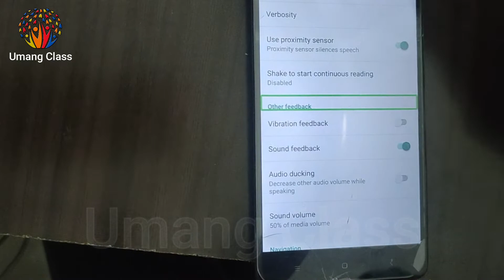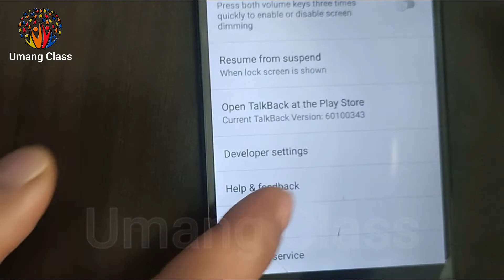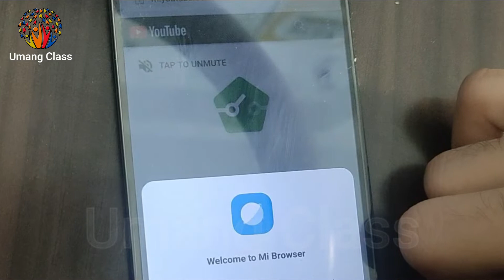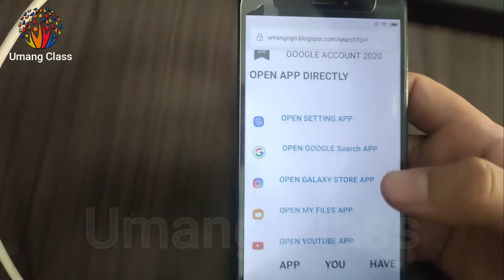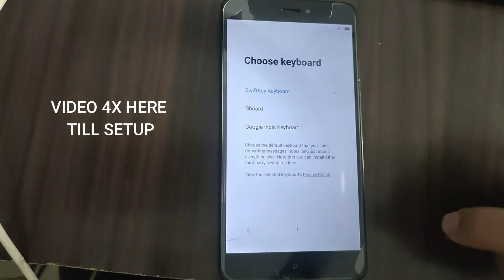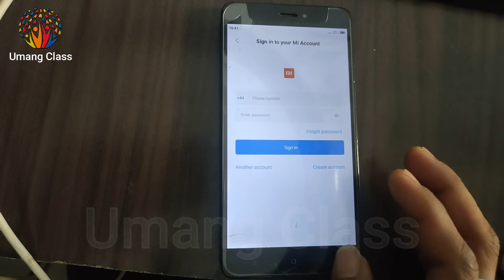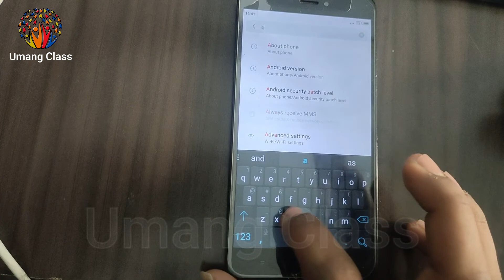Redmi Note 4 Frp Bypass MIUI 11 Update ll Google Account Bypass Without Pc 100% Free New Trick 2022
Friends, in this video of today, I have told you the latest way to remove frp lock or Google account lock of Redmi Note 4. After watching my video, you will be able to easily remove the Google Account lock or frp lock of your Redmi Note 4. I hope you guys will like my video very much and will be helpful for you.

Doston aaj ke is video me mai aapko Redmi Note 4 ka frp lock yani google account lock remove karne ka sabse latest tarika bataya hun. Meri video dekhne ke bad aap bahut aasani se apne Redmi Note 4 ka google account lock yani frp lock remove kar payenge. Mujhe umeed hai doston meri video aapko bahut pasand aayegi aur aapke liye helpful hogi.

redmi note 4 frp lock remove,
how to break redmi note 4 frp lock,
redmi note 4 ka frp bypass kaise kare,
redmi note 4 ka frp lock kaise tode,
redmi note 4 ka frp lock kaise hataye,
redmi note 4 frp bypass no need to install any android application,
redmi note 4 frp bypass without installing any app,
redmi note 4 frp bypass without any box,
redmi note 4 frp unlock,
redmi note 4 google account lock remove,
redmi note 4 google account lock remove without pc,
how to remove google account lock redmi note 4 without pc,
redmi note 4 google account bypass miui 12 update,
how to bypass google account redmi note 4,
how to bypass google account lock redmi note 4 miui 11 update,
redmi note 4 ka google account lock kaise tode,
how to remove google account lock redmi note 4,
how to bypass frp lock redmi note 4 miui 11 update,
redmi note 4 frp bypass application,
how to break google account lock redmi note 4,
redmi note 4 ka google account lock kaise hataye,
redmi note 4 google account bypass app,